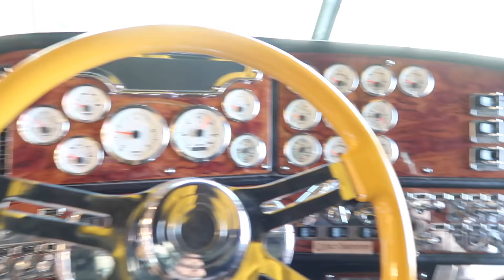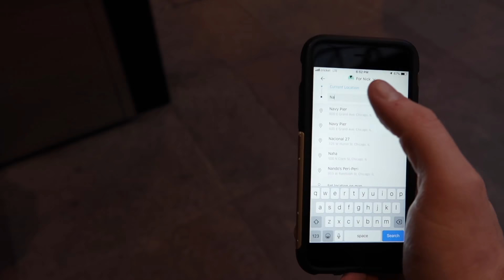Chicago Trip 2018 - Day 1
I'm making my 2nd trip to Chicago. This time with my big Bro and his 2 oldest kids! It is THEIR first time in the Windy City.